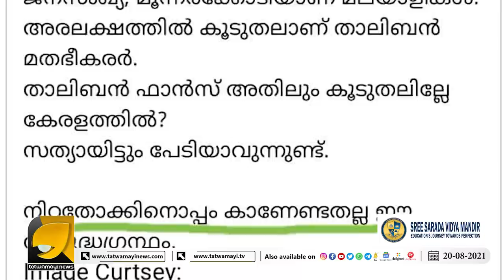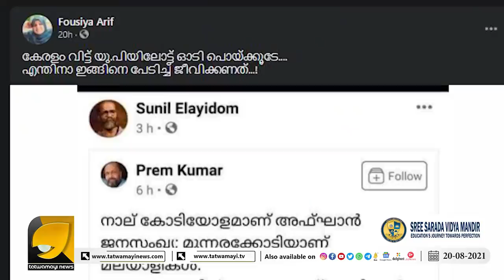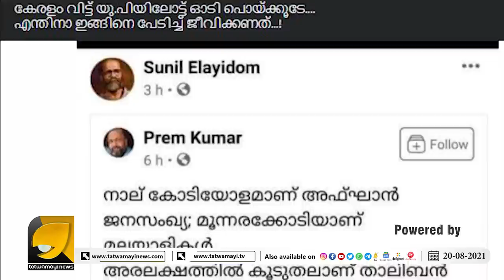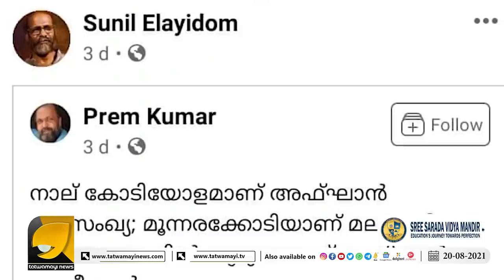സുനിൽ പി ഇളയിടത്തിനു വയറു നിറച്ചും കിട്ടി ,തൃപ്തിയായി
പാമ്പിനാണ് ഇത്രനാളും പാല് കൊടുത്തതെന്ന് ഒടുവിൽ പൃഥ്വിരാജിനും സുനിൽ പി ഇളയിടത്തിനും മനസിലായി | OTTAPRADAKSHINAM